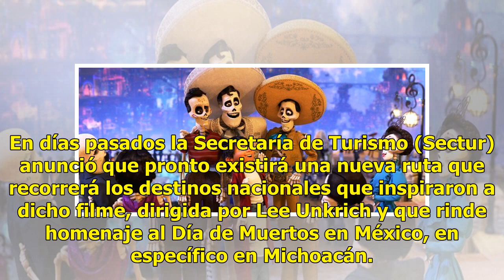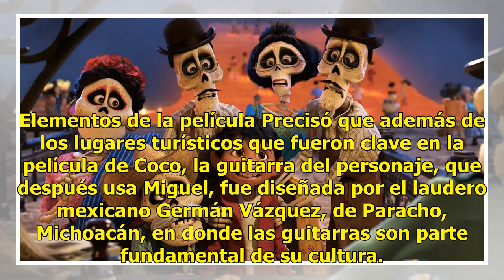Crean ruta turística en México que inspiró la película “Coco”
México (Notimex).- La Secretaría de Turismo de Michoacán detalló que la ruta turística que inspiró la película de Disney Pixar, Coco, podría pasar por Pátzcuaro, la Isla de Janitzio, Tzintzuntzan, San Juan Parangricutiro, Santa Fé de la Laguna y Cuanajo. En días pasados la Secretaría de Turismo (Sec...